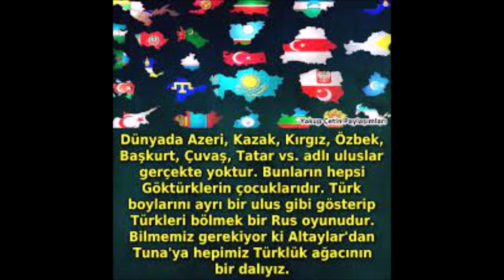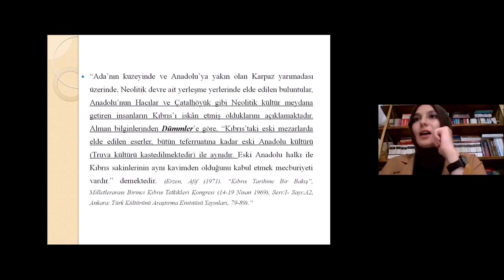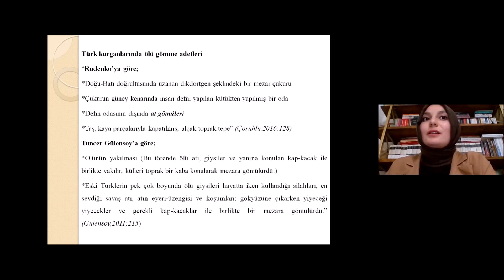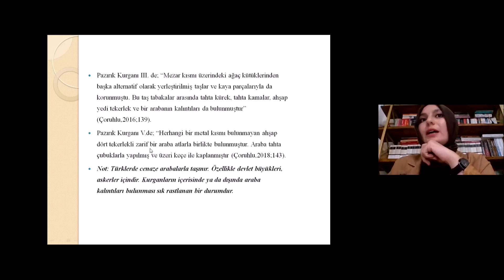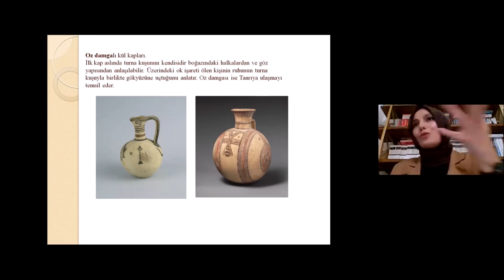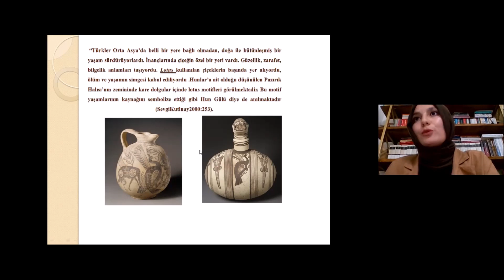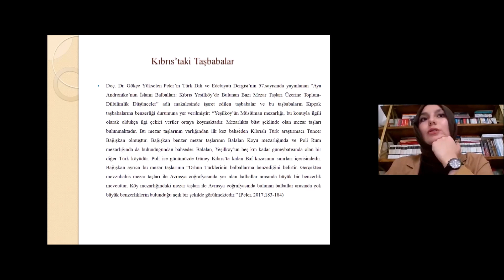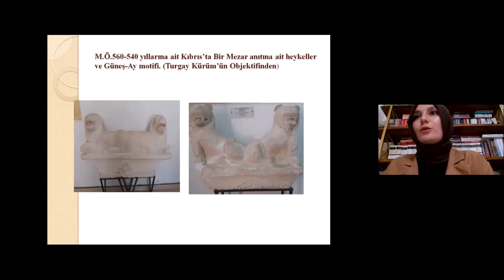ALTAYLAR'DAN KIBRIS'A UZANAN TÜRK İZLERİ - FATMA DAĞ(Öğr.Üyesi)